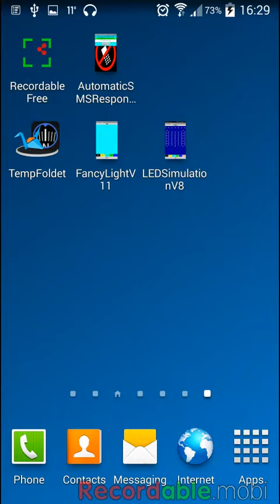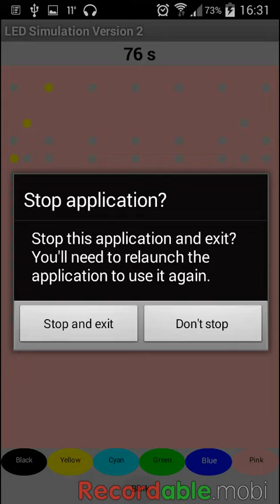LED Simulation Version 2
Demonstration of applications in the android phone.
First recommendation see a sample video for demonstration.
This is extended version of my Fancy Light.
User can have the light blinking with six different color.
Notice that you also can see the timer in seconds above the screen.
This program uses at least 90 plus independent timer or clock.